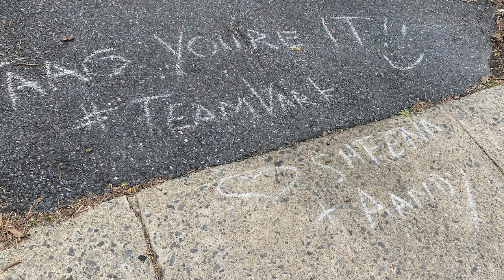Aardvark Sports Shop in Bethlehem Talks COVID-19 Shutdown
We talk with Andy and Sheen from @varkbeth on how you can keep in shape during this time and about their latest game.

"Ready to play Aandy's favorite game with us?! Introducing Aardvark Taag! The rules are simple...
1.) run/walk/bike to a friend's house
2.) "Taag" them by writing on their sidewalk or driveway in chalk "Taag, you're it!" Make sure to let them know who just "Taaged" them!
3.) Now it's their turn to "Taag" someone else! Please practice safe social distancing and the game runs...pun intended...till the quarantine is over! Make sure to show us your handiwork and let's take this nationwide!